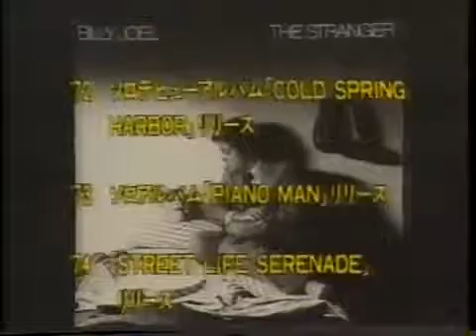Billy Joel Until The Night Live From Long Island Outtake 1982